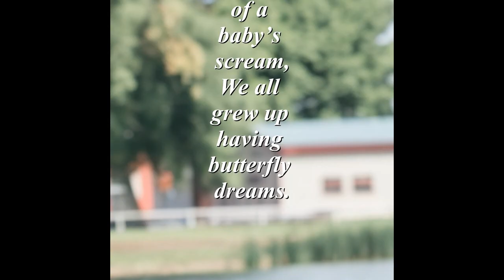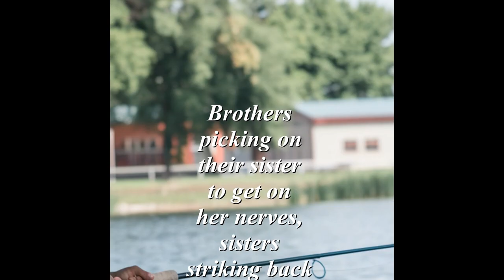Butterfly Dreams (a SPOKEN WORD presentation)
Butterfly Dreams (a SPOKEN WORD presentation) a story of remembering your childhood. A vision you waiting for permission to lick the cake batter spoon. And the time at a sandlot to play baseball. Remembering your mother teaching your sister how to keep house. Also remembering your mother scolding you for coming home messy.